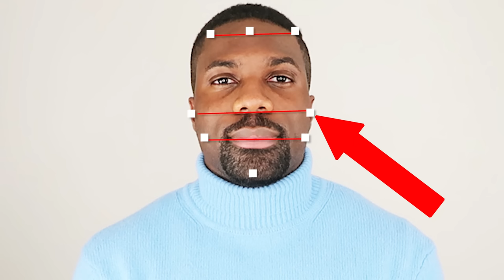Comment CHOISIR la MEILLEURE COIFFURE POUR HOMME selon la forme de ton VISAGE